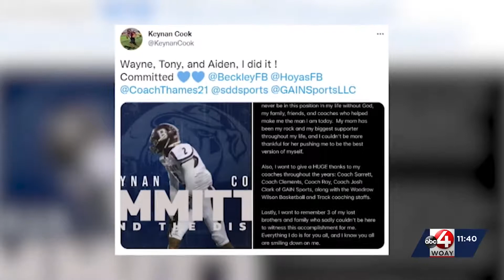Sheets Automotive Athlete of the Week - Keynan Cook